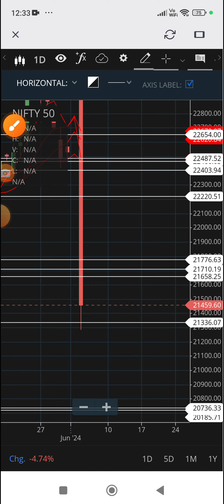நிப்டி ஸ்பாட் ட்ரெண்ட் (04.06.2024)